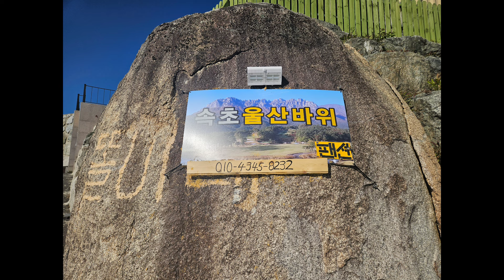장사항 학꽁치 낚시정보 🌊🎣🐋